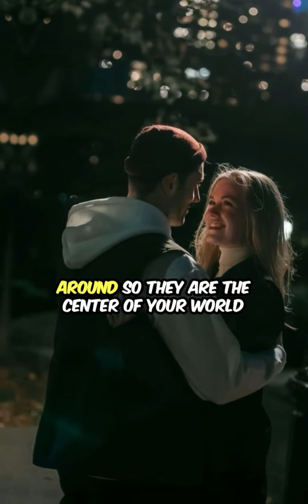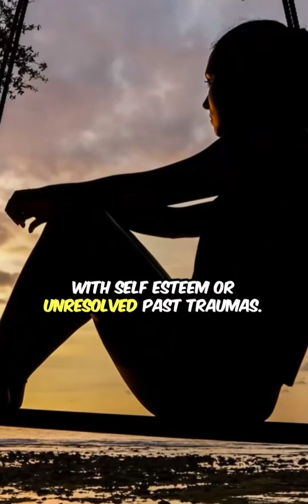How to know we are addicted to someone.